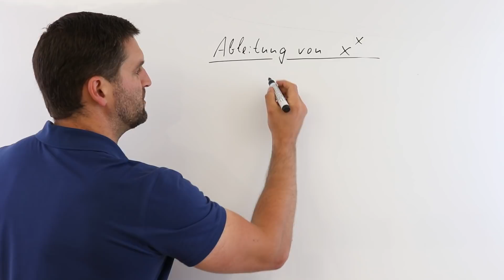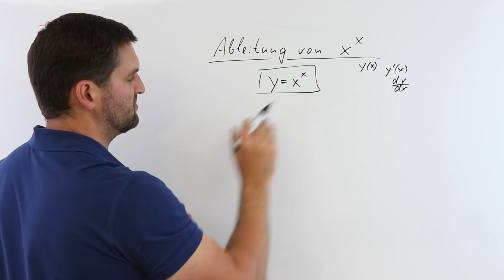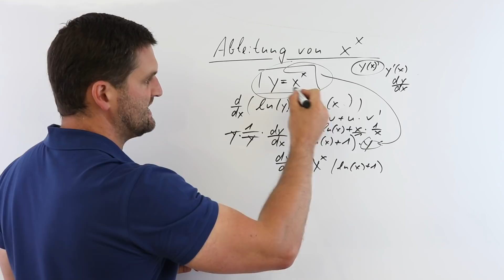Ableitung x^x | Purer Differential-Spaß;)! | Mathe by Daniel Jung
Ableitung x^x